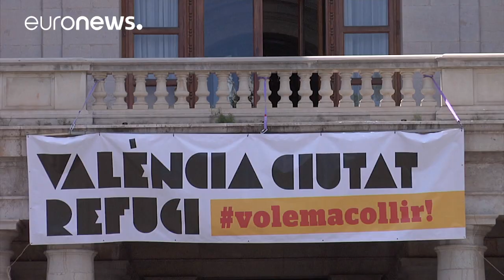Valencia muestra su solidaridad con los migrantes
La decisión de las autoridades de recibir a los 629 inmigrantes del Aquarius es aplaudida por algunos de casi 95.000 extranjeros que ya viven en la ciudad.…